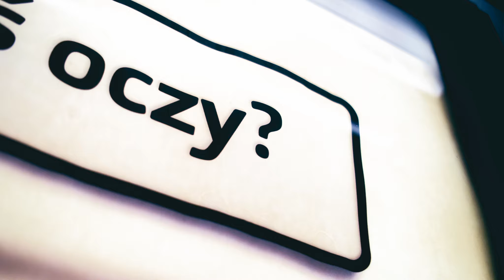EEE feat. Lesław - Tym razem naprawdę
"Tym razem naprawdę" - drugi singiel producenckiego projektu EEE, z gościnnym udziałem Lesława (Komety, Partia).

EEE – producencki projekt artystyczny współtworzony przez Rafała Ptaszyńskiego (Afro Kolektyw, Weeping Birds, ᴡɪᴅᴍᴏɪᴅ) i Tomka Kaczmarka (Niewiem, Niemili) znanych także jako artkolektyw Czapati & Teriyaki. Ptaszyński i Kaczmarek występują tu jako główni kompozytorzy i aranżerzy, wykonując także większość partii instrumentalnych, jak również odpowiadają za producencki nadzór ostateczny.
Do współpracy zaproszenia otrzymują wokalistki, wokaliści, raperzy, instrumentaliści, tekściarze, realizatorzy audio i video, reprezentujący szeroką pojętą scenę niezależną, głównie warszawską.

"Tym razem naprawdę":

Tekst: Lesław
Muzyka: Rafał Ptaszyński/Tomek Kaczmarek/Lesław/Stefan Głowacki

Wokal: Lesław
Gitara: Rafał Ptaszyński
Bas: Tomek Kaczmarek
Syntezatory, rhodes, beat: Stefan Głowacki

Miks audio: Jan Łukomski

Scenariusz i reżyseria: Rafał Ptaszyński
Asystent produkcji: Tomek Kaczmarek
Zdjęcia: Rafał Ptaszyński i Julia Stelmaszczuk
Montaż: Wojtek Trusewicz

Wystąpili: Błażej Szkudłapski, Lesław, Bartosz Chmielewski, Rafał Ptaszyński, Tomek Kaczmarek